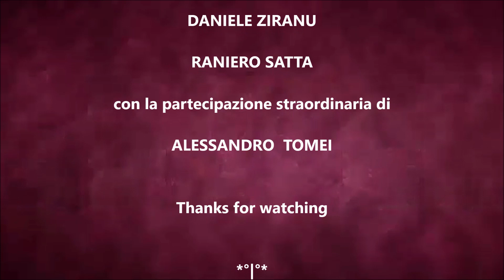Sade - Smooth Operator cover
Hi everybody!
This video has been recorded using mainly a mobile phone.
For this reason the sound quality is not the best,  but we really tried our best to get the best possible result.
Now, I' d like to introduce all those who took part in it:
First of all our backing vocalists from the UK we have:

Ola Brown
Leonie Smith
Sonia Indigo Clark
Sapphire Sings
Then our lead vocalist:
she's originally from Sardinia but has been living in the UK for many years,
her name is: Manola Bandinu.

I, personally, just played a small part on my guitar and have been mainly working on the audio-video mixing and editing.

Then our musicians:
on percussion we have Enrikez Sotgiu from Tempio
on drums, he's originally from Neaples but now lives in Sorso, Andrea Capuozzo
On bass we have Paolo Virdis from Sassari
On piano we have Daniele Ziranu from Sassari too.
And last but not least, on saxophone we have Alessandro Tomei from Rome.

Questo video è stato  registrato usando prevalentemente un telefonino, quindi la qualità  del suono non è il massimo, ma abbiamo cercato comunque di ottenere il miglior risultato possibile.

Vi presento tutti quelli che hanno collaborato alla sua realizzazione:
Prima di tutto le  coriste, dal Regno Unito abbiamo:

Ola Brown
Leonie Smith
Sonia Indigo Clark
Sapphire Sings

Poi abbiamo la voce solista, lei è una sarda DOC anche se trapiantata ormai da anni in UK
Manola Bandinu

Io faccio giusto una piccola parte di chitarra. Mi sono occupato prevalentemente del montaggio e mixaggio audiovideo.

Hanno suonato:
alle percussioni: Enrikez Sotgiu da Tempio
Alla batteria, anche se di provenienza partenopea, ora vive a Sorso:
Andrea Capuozzo
Al basso Paolo Virdis da Sassari
Al piano Daniele Ziranu sempre da Sassari;
Al sax, Alessandro  Tomei da Roma.

Buona visione!